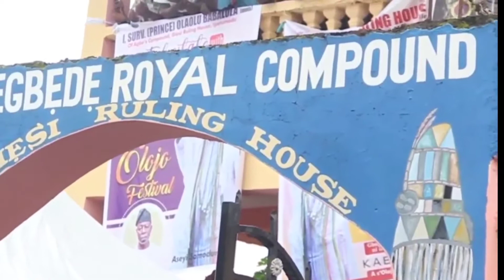SEE HOW CROWD WELCOME OONI OF IFE ADEYEYE TO IS FAMILY HOME